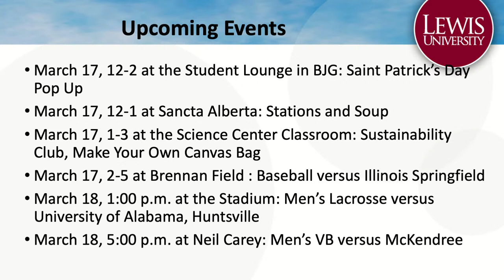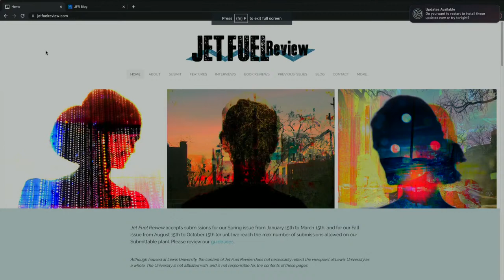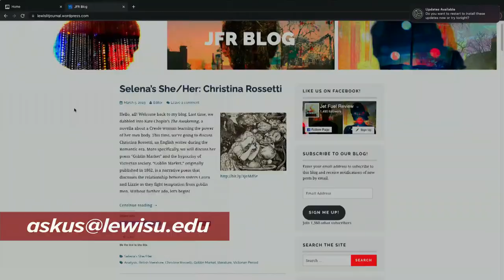Conversations From Stritch Hall - Season 3 - Episode 17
I invite you to join me on Thursday, March 16, 2023 at noon for Conversations from Stritch Hall.

This week we will be joined by our featured guest, Dr. Simone Muench, Professor, Department of English, Director of Creative & Professional Writing, and Faculty Advisor for the Jet Fuel Review, who will discuss Jet Fuel Review.

As a reminder, you can access the online meeting through the Lewis University YouTube Please continue to submit your questions in advance or during the broadcast to the email.